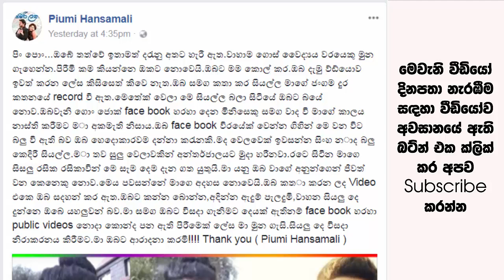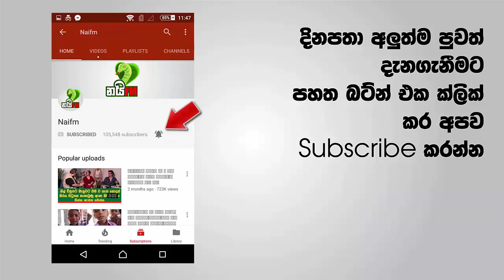පියුමිට කෙහෙල් ගෙඩි වලින් ගැහුව එක හොඳයි කියලා වීඩියෝවක් දාපු පිං පොන්ට පියුමි සැරෙන්ම දුන්න උත්තරය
ලංකාවේ මේ වනවිට ජනප්‍රිය චරිතයක් වෙන පියුමි හංසමාලි පසුගියදා සංගීත ප්‍රසංගයක් සඳහා කොරියාව බලා පිටත් වුණා. එම සංගීත ප්‍රසංගයේදී ඇයට කෙසෙල්ගෙඩි ප්‍රහාරයකට ලක්වීමටද සිදුවුණා. මෙම සිද්ධිය නිසා ෆේස්බුක් ඇවිත් අපි හැමෝම දන්න පිං පොන් එහෙමත් නැත්තම් රාජිත හිරාන් මේ ප්‍රහාරය ගැන ඉතාමත් සතුටුවන බව වීඩියෝවක් නිකුත් කරමින් පවසා සිටියා.

මෙම වීඩියෝව නැරඹු පියුමි හංසමාලි මේ වනවිට පිං පොන්ට සැරෙන්ම උත්තරයක් ලබාදී තිබෙනවා මෙන්න එම පිළිතුර සහ වැඩි විස්තර සහිත වීඩියෝව